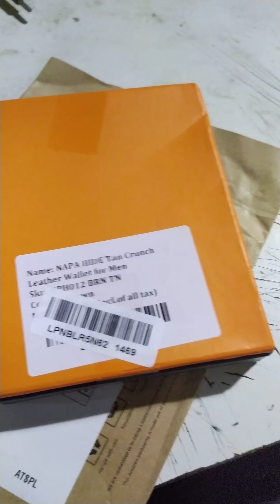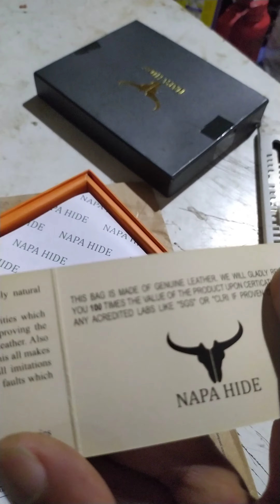Unboxing napa hide wallet special full video order by amazon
Napa hide wallet online parchase Amazon unboxing

support me my YouTube family love you all YouTube family